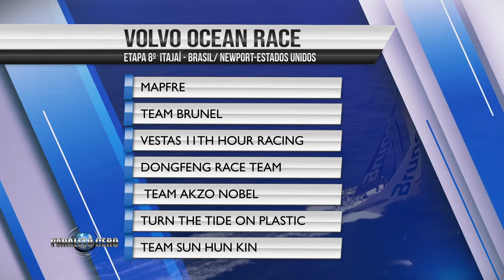PARALELO CERO Regata Volvo Ocean Race 2017 2018 8ºetapa Itajaí Newport